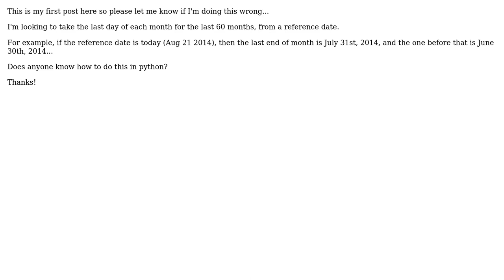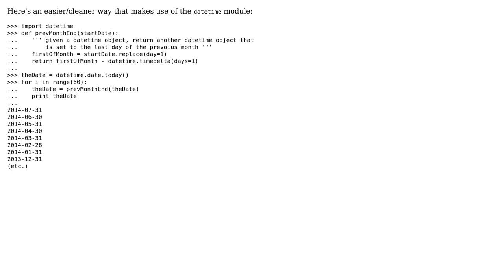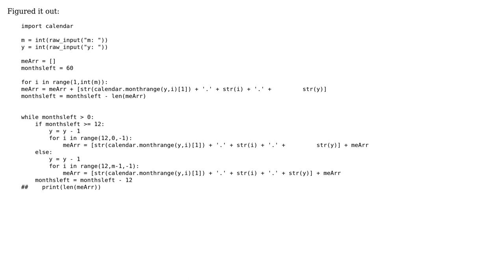Python last 60 end-of-months (2 Solutions!!)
Python last 60 end-of-months

With thanks & praise to God, and with thanks to the many people who have made this project possible! You are responsible for your own actions.